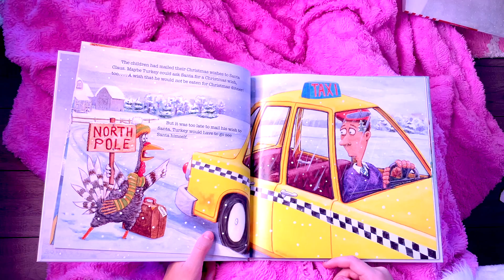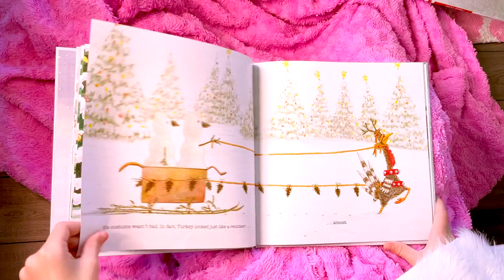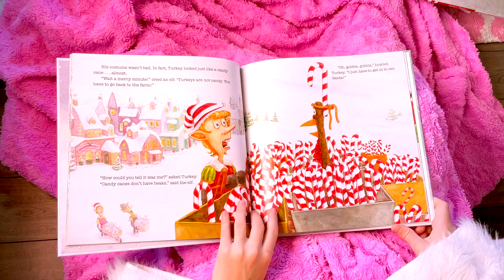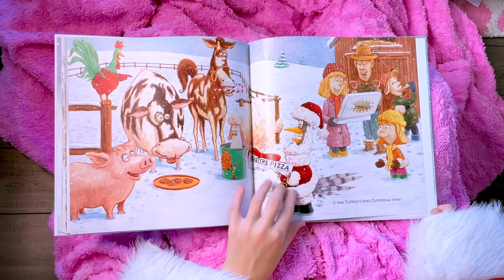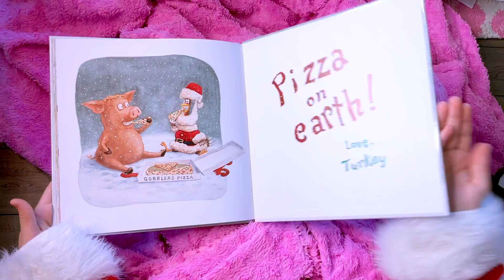Shira's Story Corner-Turkey Claus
Merry Christmas!! This week Shira thought it would be fun to share the new book, "Turkey Claus," by Wendi Silvano to celebrate Christmas with you this year! Wishing you a Happy, Healthy Holiday Season! Enjoy!